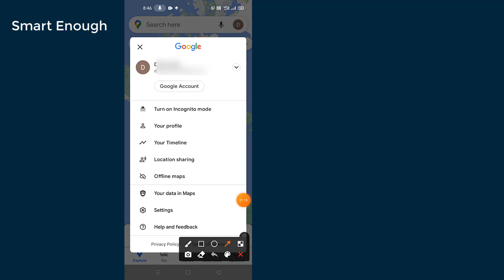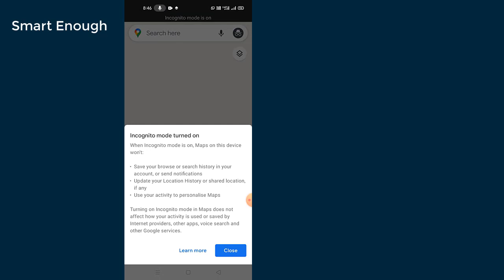How to turn on Incognito Mode in Google Map? Enable Incognito Mode in Google Map // Smart Enough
In this video i will show you how to turn on Incognito mode in Google map. How to enable Incognito mode in Google map?